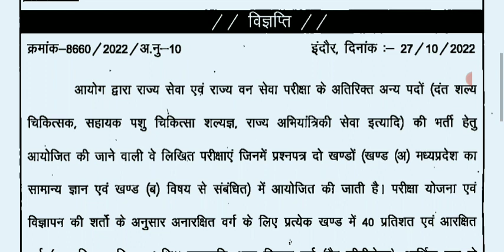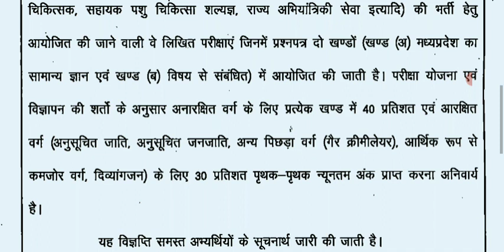Mppsc new नोटिस आया (minimum qualifying marks? )|mppsc new update देखें